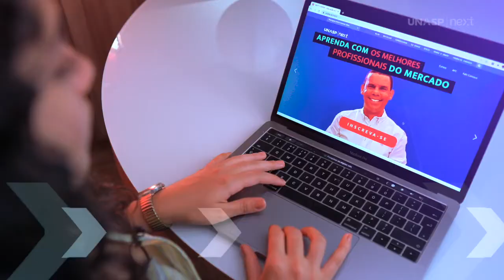Conheça o UNASP Next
Já pensou em investir no seu conhecimento sem sair de casa? 🤔

Esse sonho vira realidade com o UNASP Next. 😎

💻 Acesse a nova plataforma educacional de cursos livres do UNASP e aprenda sobre família, finanças, arqueologia e outros temas. 🔎

A gente quer trazer o futuro para mais perto de você, basta dar o primeiro passo. 📚
E aí, vai ficar parado?